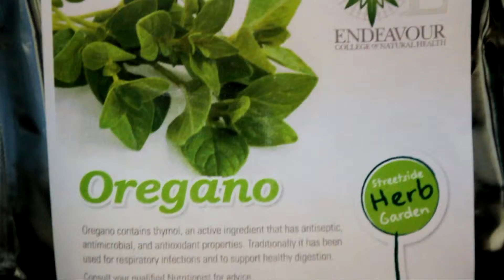04 Oregano YouTube HD 1080p